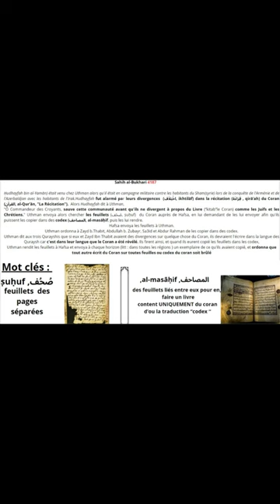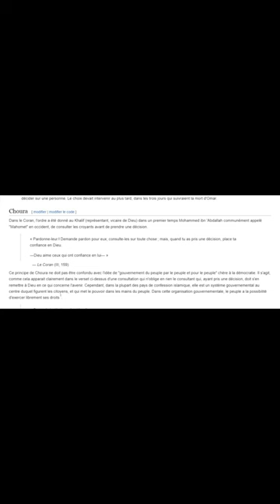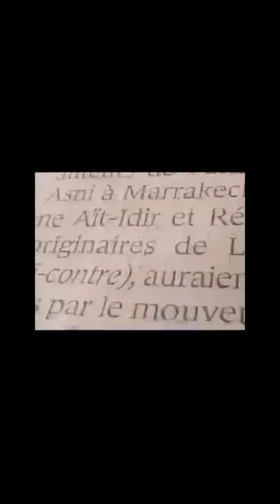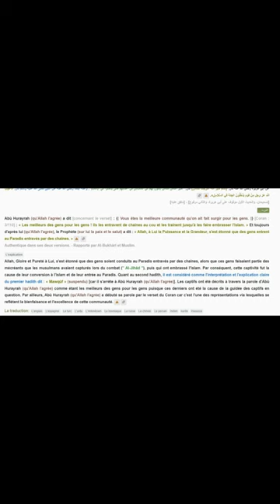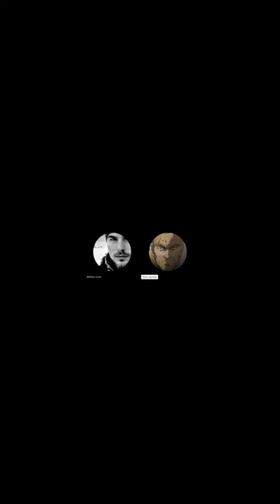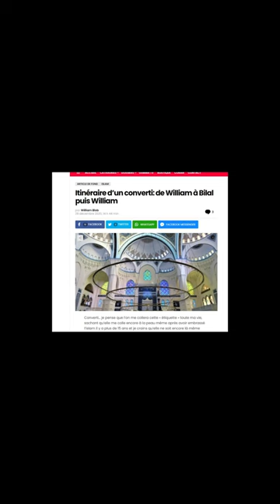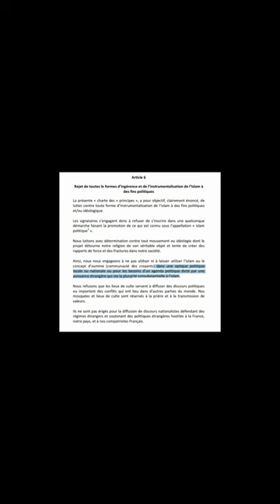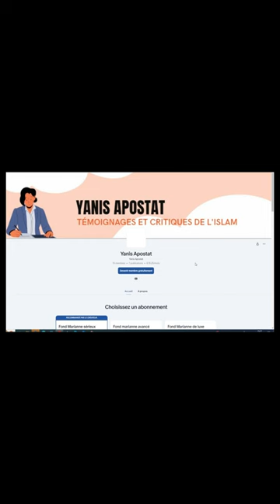De l'islam à l'apostasie - Mon témoignage recueilli par